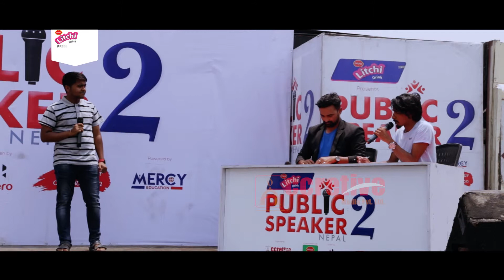Public Speaker Nepal Season 2 | Nepalgunj Audition | Shabhav Basyal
Watch Public Speaker Nepal season 2 broadcasted on AP1 HD Television only on Accretive Media's official YouTube channel.

Participant:-  Shabhav Basyal

Accretive Media Presents:- Public Speaker Nepal Season 2

Host:-
Suraj Giri

Producer:-
Hari Pokharel

Program Manager:-
Rachana Bhatta

Program Co-Ordinator:-
Bipan Karki
Aakrisha Regmi

Jury Panel:-
Hari Pokharel
Abdus Miya

Guest Artists:-
Girish Khatiwada
Astha Raut
Sandhya Joshi
The Loading Band

MUA:-
Umesh Sharma

Stage:-
Mandala Theater

Sound:-
Nepa Music

Camera:-
Ronish Raut
Mohan Jaisi
Rajesh Shrestha
Aashish Rai

Drone:-
Randhir Shrestha

Edit/Post Production:-
Padam Timilsiina

Unauthorized downloading and uploading on YouTube channel is Strictly Prohibited And will attract punitive measures from Accretive Media. Embedding to a website is allowed.